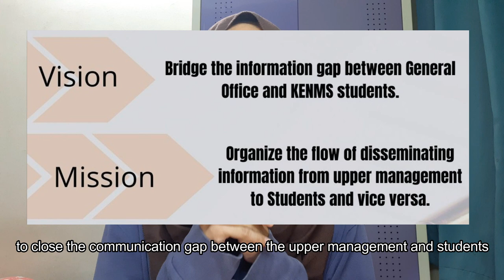EMSS ELECTION 2020 - FAHIMAH FOR SECRETARY GENERAL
Hi KENMS community, let's hear what Fahimah wanted to do later if she is the secretary general for EMSS 20/21.

For more information on the whole election period, make sure to check out Election 2020 page in our